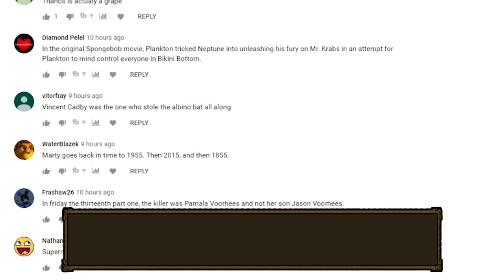BEST PLACE FOR ANCIENT HULK | A James Bucket Tribute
They say imitation is the highest form of flattery. Today we test that theory by paying homage to James Bucket, one of the legendary Don't Starve YouTubers. In today's Don't Starve Hamlet guide, we take a look at fighting the Ancient Hulk, and focus on the best location to assemble and farm him for rocks, flint, and iron.

The Aporkalypse update is live in Hamlet Early Access! Let's jump in and explore this new lush, terrifying world.

Play DST on our dedicated server: "Jazzy Endless"

Don’t Starve is an uncompromising wilderness survival game full of science and magic. Enter a strange and unexplored world full of strange creatures, dangers, and surprises. Gather resources to craft items and structures that match your survival style. Play your way as you unravel the mysteries of this strange land.

In Don’t Starve: Hamlet, Wilson discovers a lost town of aristocratic Pigmen nestled within a foreboding tropical jungle. Reacquaint to city life with pig shops, houses, new items, biomes and more, or delve into the ancient pig ruins and try your hand at treasure hunting in this new single player expansion.